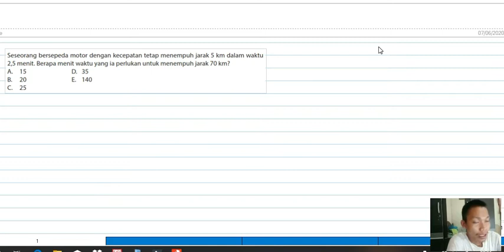Trik TPS Kuantitatif